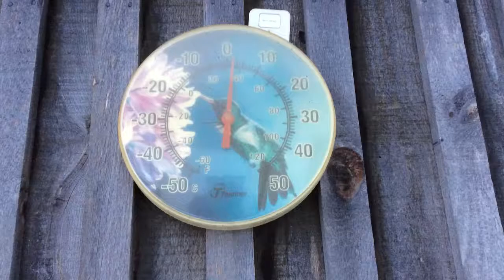Racing mower in deep deep slow / Christmas special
Racing Mower deep snow run 2016

stuck in snow